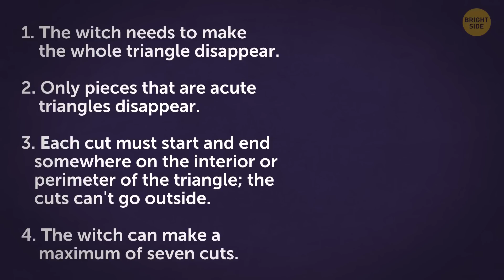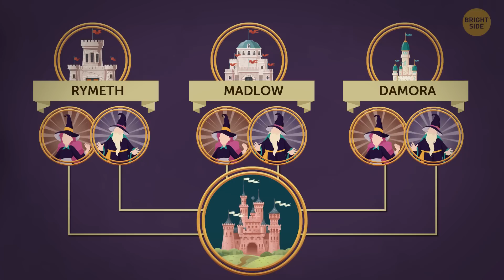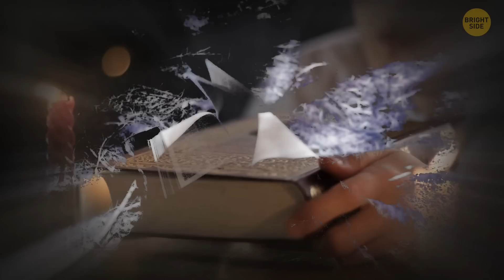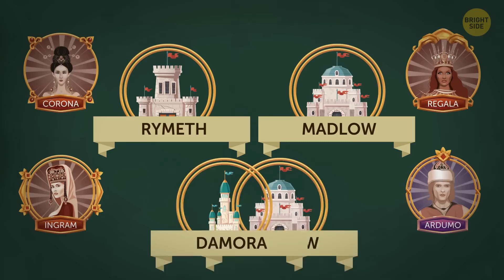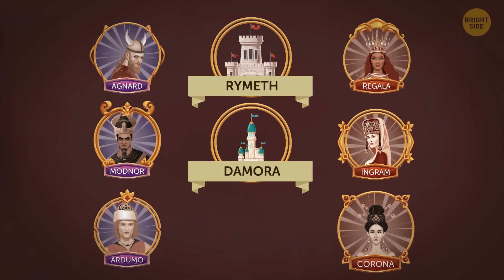3 Toughest Riddles You'll Solve This Year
Get ready to put your thinking caps on and join us for a mind-bending adventure. We've got not one, not two, but THREE super tough riddles that will have you scratching your heads and high-fiving your smartest friends. We're diving into the world of mind twisters that'll challenge even the cleverest minds out there. So, if you love a good brain teaser and crave the thrill of solving the unsolvable, this one's for you. But beware – these riddles are no walk in the park.